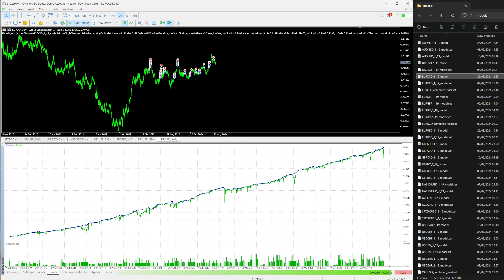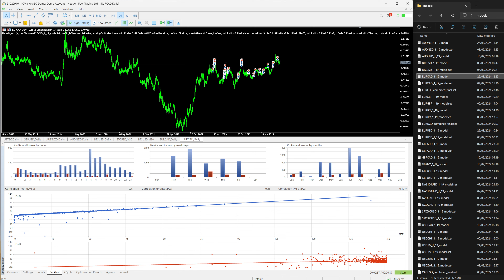EURCAD Model Full Backtest